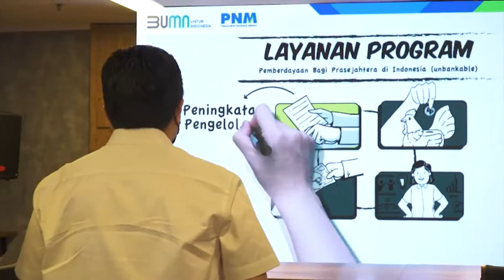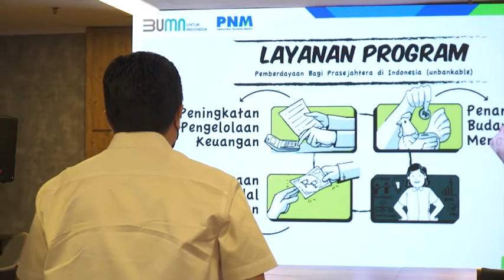Menteri BUMN Erick Thohir bertemu14.000 AO PNM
SobatBUMN, Menteri BUMN Erick Thohir menyaksikan langsung penyerahan bantuan tanggung jawab sosial PNM berupa gerobak PNM Mekaar kepada Imah atau yang akrab disapa Mbah Imah, nasabah difabel PNM Mekaar pada Sabtu (16/1). Penyerahan tersebut merupakan rangkaian acara BERTEMAN PNM (Bersama Erick Thohir Temu AO dan Nasabah PNM).

Mbah Imah merupakan nasabah Mekaar Cabang Kapongan yang sudah bergabung sejak tahun 2017. Dalam kesehariannya sebelum pandemi, Mbah Imah berjualan jajanan di salah satu sekolah dasar di sekitar rumahnya. Namun, selama pandemi, sekolah tersebut melaksanakan pembelajaran jarak jauh dan murid-murid belajar dari rumah. Dengan bantuan berupa gerobak warung Mekaar ini diharapkan dapat membantu Mbah Imah untuk tetap berjualan di depan rumahnya.
Pada kesempatan yang sama, Direktur Utama PT Permodalan Nasional Madani (Persero) Arief Mulyadi menyampaikan, "Saat ini 90% AO PNM adalah perempuan dan 98% diantaranya milenial berusia di bawah 25 tahun, dengan mayoritas pendidikan terakhir SMA/SMK. Sebagai bentuk apresiasi kami atas pengabdian dan loyalitas mereka dalam mendampingi nasabah, PNM telah bekerjasama dengan Universitas Terbuka agar AO dapat memperoleh pendidikan yang lebih tinggi, sebagai bekal mereka di masa yang akan datang".

Menteri BUMN Erick Thohir, turut menyampaikan apresiasi kepada AO PNM, sebagai generasi muda yang langsung turun di garis terdepan membantu nasabah PNM Mekaar. "AO PNM menjadi contoh konkrit untuk pimpinan BUMN agar tidak hanya memberikan pengarahan tapi juga turun langsung melihat realitas di lapangan," ujar Menteri Erick.

Lebih lanjut Menteri BUMN memotivasi AO agar tidak berhenti bermimpi dan harus berani mengeksekusi cita-cita. "Kami mendukung AO mendapatkan pendidikan yang lebih tinggi melalui program CSR BUMN, yang arahnya akan lebih besar di bidang pendidikan. Saya yakin ada AO yang bisa menjadi direksi. Tetapi tentu diawali dengan pendidikan yang baik. PNM akan melakukan mapping AO yang kinerjanya baik, kami dari Kementerian akan memberikan beasiswa langsung kepada AO di PNM," tambahnya.